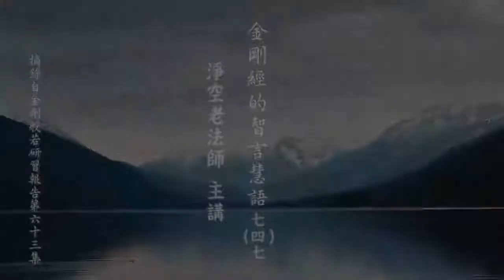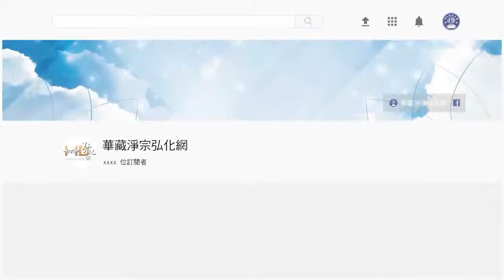淨空老法師:金剛經的智言慧語（七四七）—為未見性者，示以真確之圖案，指引眾生到彼岸之方針 {綱領妙義*鏈接文稿覩版}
-金剛般若--大藏經精要--智言慧語開示-摘錄自:金剛般若研習報告（第六十三集）

"金剛經的智言慧語（七四七）—為未見性者，示以真確之圖案，指引眾生到彼岸之方針"
【為未見性者，示以真確之圖案，指引眾生到彼岸之方針。】
沒見性的，我們都沒見性。沒見性的人讀《金剛經》，《金剛經》就像一個圖案一樣，我們在這裡面實實在在講，得不到什麼東西。如果稍稍能夠體會一點，才曉得這個經裡頭妙義無窮、深廣無盡！它是世尊四十九年所說一切經的總原理原則，總綱領。任何一部經典，不但是大乘經，包括一切小乘經，都不能出這個綱領的範圍。換句話說，《金剛經》就像大樹一樣，是樹根，一切經是這個樹的枝葉花果，這個經是根本。修行最可貴的，是把那個根本找到，從根本修，那個速度快，利益無邊。不要從枝枝節節上修，枝枝節節好苦，好麻煩。會修的人從根本修，從根本修，禪宗講得最多，禪宗語錄裡面一提起，從根本修。根本是什麼？心地。什麼心？無實無虛，這是真心。《金剛經》上講得透徹，「無住生心，生心無住」，這是根本。真的要把根本認識清楚，搞明白。由此可知，落實的心不是真心，落在空的心也不是真心。我們六道凡夫，色界落實，欲界也包括在色界裡頭，欲界、色界落實，無色界落空，與無實無虛完全相違背。所以縱然修到非想非非想天，還是出不了三界。原因在哪裡？用的是輪迴心。落實的心，落空的心，都是輪迴心，出不了三界。怎樣出三界？無實無虛就出三界。我們在日常生活當中要用這個心。
無實是心地清淨，妄想分別執著統統離開了；無虛是念念為一切眾生。我們學佛的人，為眾生什麼，這個要知道。念念要幫助一切眾生破迷開悟，離苦得樂。苦，什麼苦？今天他生活困苦，那個不是苦。今天他沒飯吃、沒衣服穿，不算苦。什麼是苦？搞六道輪迴是真苦。將來墮三惡道，這個不得了，這個太苦了！這個世間小苦，我們不必去幫助他。今天這個世間人，你看看我們佛門裡面，現在說實在話問題很多。做一些慈善事業，幫助一些貧苦的人，只解決小苦，社會表揚讚歎，做了慈善家。一表揚、一讚歎，果報馬上就報掉，福報就報光，做了等於沒做。我們查遍《大藏經》，釋迦牟尼佛當年住世的時候，沒有做過這些慈善福利事業，沒做！釋迦牟尼佛做的是什麼？大慈善。講經說法，幫助一切人破迷開悟，這是大慈善。今天大慈善沒人做，做了也沒人表揚你。實在講，沒有人表揚好，你的那個福報功德都在，沒有漏出去。我們中國俗話常講「積陰德」，什麼叫陰德？做了許許多多的好事，沒有人知道，沒有人讚歎你，沒有人表揚你，這叫陰德。陰德積得厚，後來果報不可思議！發得大了。陽善是什麼？你所做一點點好事情，外頭都知道，報紙也登，電視台也廣播，大家也稱讚，報光了，完全沒有了。你所做的那些惡，沒有人知道，也沒有人罵你，那個惡愈積愈厚，將來果報也不可思議！所以大家要曉得，好事不要讓人知道，何必讓人知道！壞事要讓人知道，人家看到你，這個人罵你一下，那個人瞪你一眼，都報掉了，惡都報掉了。好的留到不要報掉，惡的要發露懺悔，讓大家都知道，這樣很快就報掉了。
這一段是說我們的境界，我們沒見性，《金剛般若》就是圖案，誘導我們開悟的。《金剛經》細講一遍很不容易！這個因緣非常希有，因為講一遍時間要很長。古時候真的有善根深厚的人。古時候講經不像現在這麼普遍，都是老法師在寺院裡講經。可是有一些人，遠道聽到某個地方在什麼時候講這部經，在家居士可以到廟裡面去討經單。討經單的意思是什麼？我想聽這部經，我要住在這寺廟裡。從前的寺廟有內院跟外院，內院出家人，外院就是這些居士們，給他們住的。他們討經單，當然寺廟裡頭也分一份工作給他們做，像整理道場環境，有一些零碎事情分配給他們做。講經的時候，他們都入席來聽經。一部經聽完了，他離開道場，他回去。從前有這個制度。一部經，差不多《法華》、《楞嚴》要講半年，《華嚴經》一般是講一年到二年，他能夠住在寺廟裡頭把一部經聽完，每天受這個薰習，解行相應。我們看《居士傳》裡面有很多開悟證果的，他是長時期不斷的在薰習，所以得到這種效果。由此可知，大經講一遍的確不容易！因緣非常希有，往後可以說愈來愈難。我們整個世界，這個社會結構起了很大的變化，走上工業時代、工商時代，大家工作非常的忙碌，確確實實是分秒必爭，哪有時間來聽大經？所以這個緣分愈來愈少，因此講大經這個機會愈來愈可貴，相當不容易。